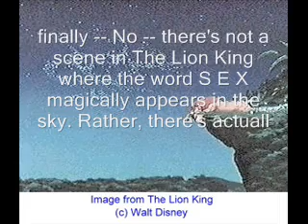S.F.X not sex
the real true